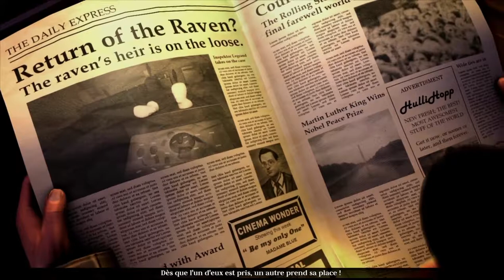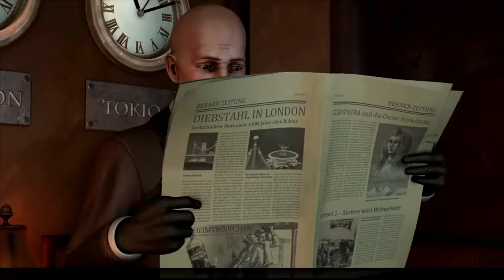The Raven Legacy of a master thief Episode 1 - 01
Walkthrough / Playthrough The raven: legacy of a master thief episode 1 part 1 [subbed FR].
All secrets/100%